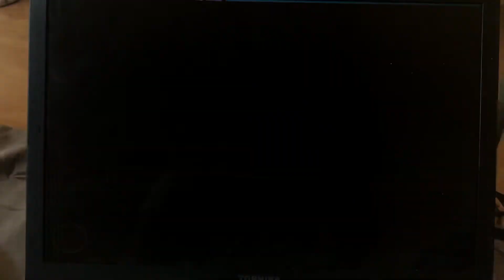Clifford The Big Red Dog: Thinking Adventures (2000) Deleted Scene #12